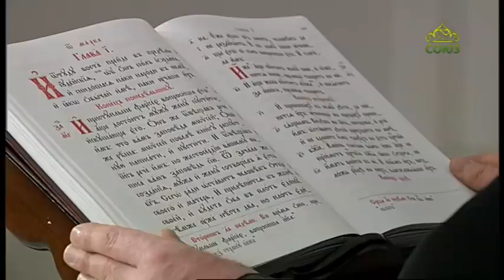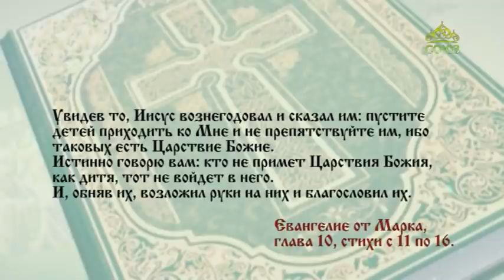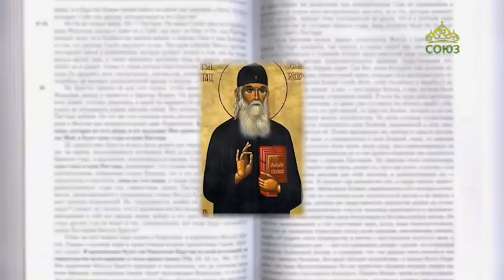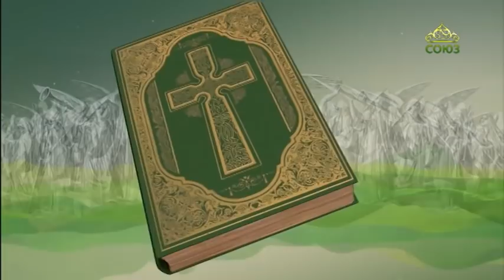Читаем Евангелие. 26 января 2022